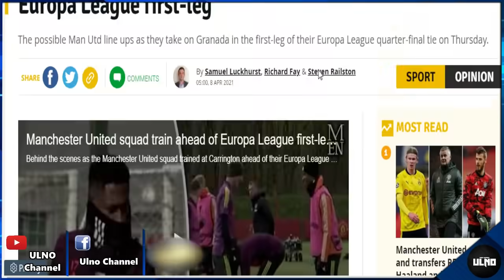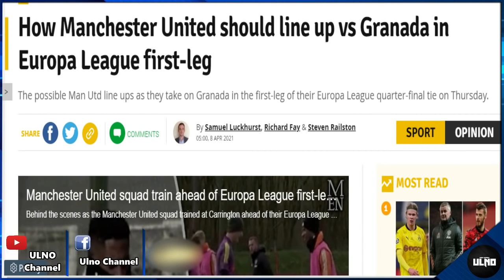จัดเต็ม! คาด 11 ตัวจริงบู๊กรานาด้าคืนนี้ / บรูโน่ยกเครดิตตัวช่วยฟอร์มแรง / ปัญหาเดียวผีคว้าฮาแลนด์